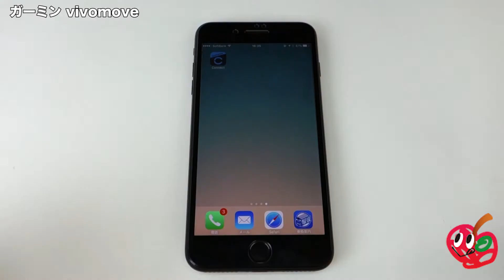ガーミン vivomove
商品は下のリンクからチェックなのです(・ω・)!!